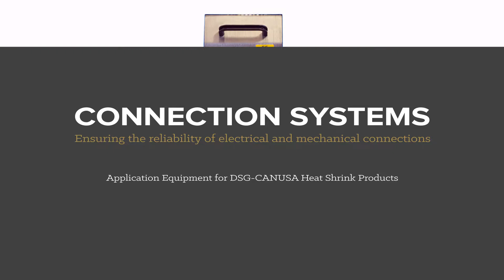DERAY®-FST 750-S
The DERAY®-FST 750-S is a semi-automatic shrink tunnel with infrared heating elements.
The shrink device is designed to process heat shrinking products to seal and insulate ultrasonically welded- and crimped splice joints.